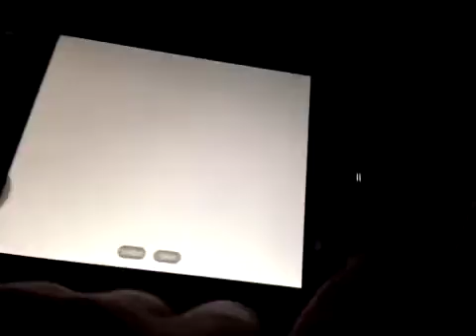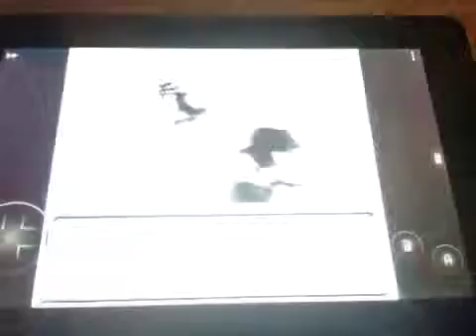Pokemon Gold Ep.2 Destiny Gave Us The Answer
Recorded live on my iPhone on 2/24/14 at 8:14 PM E - Captured Live on Ustream with the Ustream Mobile App